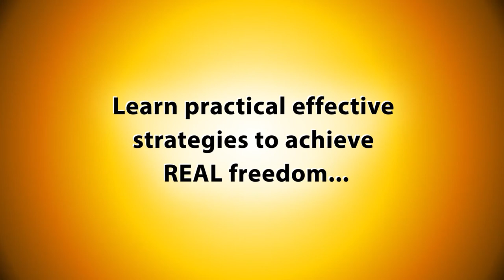HTAF 0003 part 4: Moving To Freedom Despite Family Roots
VIDEO DESCRIPTION
If you don't have kids, dump your statist girlfriend or boyfriend and get with a freedom lover. You'll thank me later. However, if you already have a deeply rooted family preventing you from moving to a freedom friendly place, don't worry. Just take one stepping stone at a time. Dan Shielding explains the steps he's taking now so he can ultimately move his entrenched family to a free society far away, in this short segment from episode 3 of the "How To Achieve Freedom" (HTAF) audio podcast.

SHOW NOTES
How To Achieve Freedom (HTAF)
Episode: 0003
Title: Simple Steps I've Taken to Achieve More Freedom
Host: Dan Shielding

In this episode of HTAF, Dan covers simple steps you can take to increase freedom in your life, shares the steps he's recently taken and explains the strategies behind them.

10 strategies for achieving more freedom
18 simple steps you can take to achieve more freedom

"Simple Steps Each Day"

To increase the freedom in your life, all you have to do is take simple steps each day to live as you wish more effectively and to shield yourself from aggression.

ACTION STEP
Schedule time to increase your freedom

Set aside a block of time on your calendar every week and/or every day to focus on the following Picking strategies, determining steps you can take, and taking action to increase the freedom in your life.

FEEL FREE TO USE THIS CONTENT AS YOU WISH.
All I ask in return is for a little attribution including my name, Dan Shielding, and a link to HowToAchieveFreedom.com